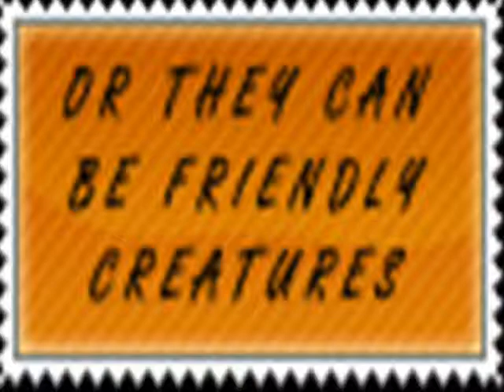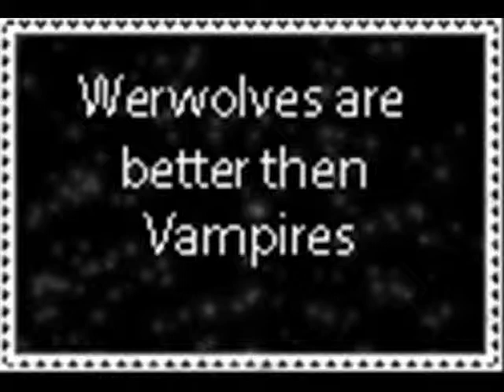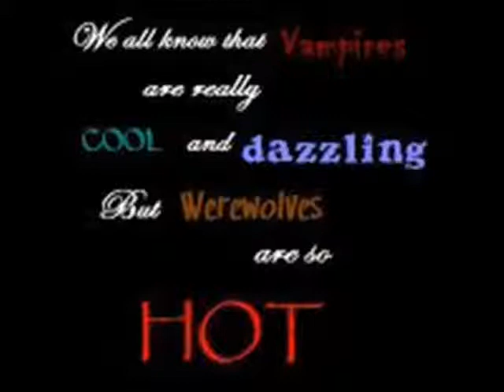Tribute to Werewolves!